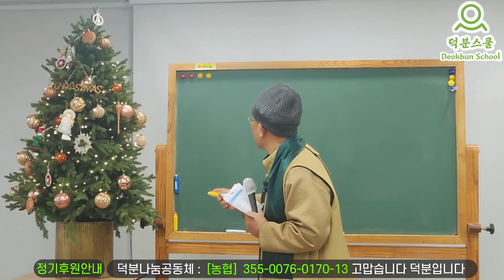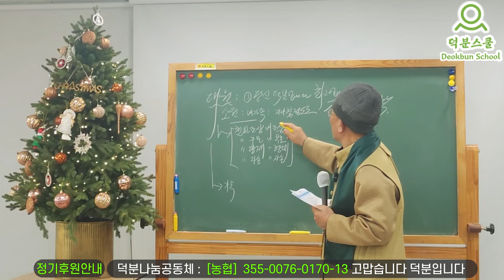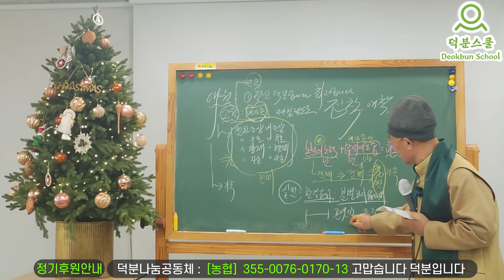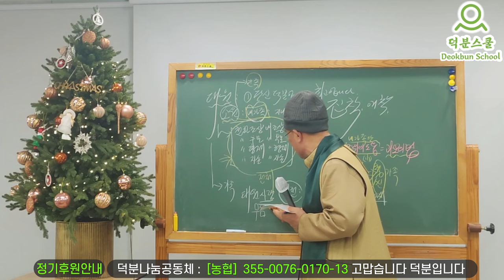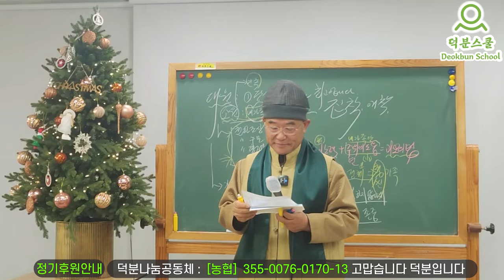대원(大願)으로 나의 가족을 대하면 👉 어떤 변화가 있게 될까?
1️⃣첫번째:덕분스쿨 입학해서 공부하기
2️⃣두 번째: 카페(cafe)에서 공부하기
네이버 카페(cafe): 덕분스쿨
3️⃣세 번째: 공개밴드에서 공부하기
4️⃣네 번째: 유튜브(Youtube)에서 공부하기
덕분나눔공동체장 덕분성담 드림

더빙: 클로바더빙 AI보이스다인,하준
자막: 론박자막연구소
자막: 라니LANi
자막: 조블리영상편집
자막: 편집하는여자
자막: 나눔템플릿
자막: 편집정음
적용폰트 : 윤디자인M 제공 "독립체"

대원(大願)으로 나의 가족을 대하면 👉 어떤 변화가 있게 될까? 가족 인연 고민해결 #231224